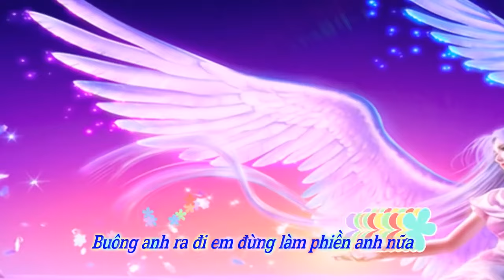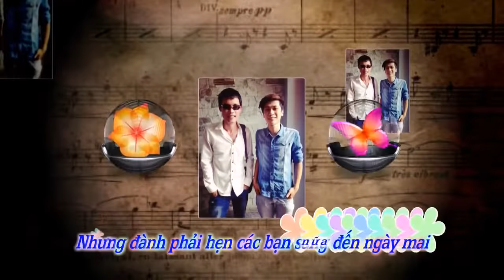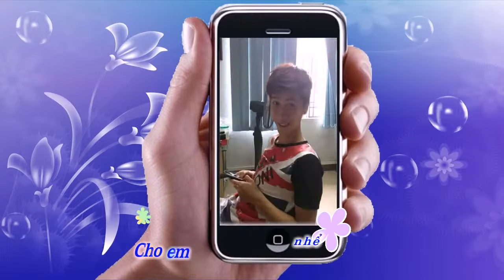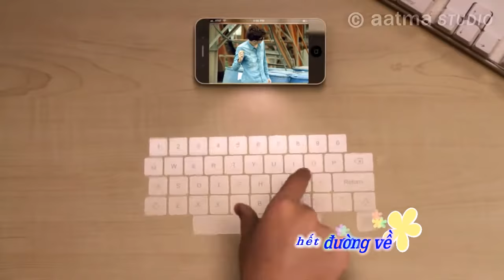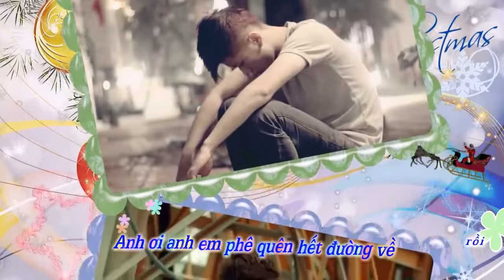Xuân Ánh Phạm Ngày Xưa Ngày Nay & No Say Ben LEG ft Saint